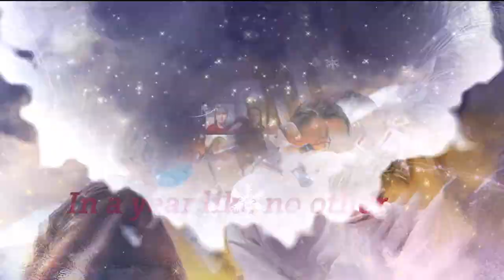Season's Greetings from Yakima Valley College 2020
Yakima Valley College celebrates the holiday season with a video featuring scenes from our academic programs, athletics, events and more during the past year.